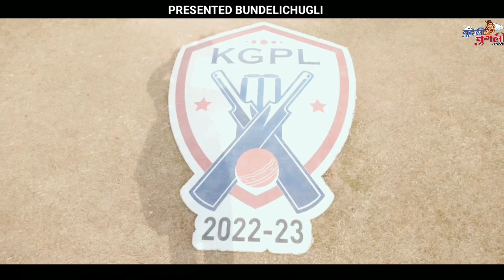आरती-घंटी हिलाबे वाले पुजारियन ने क्रिकेट की पिच पै लगाए चौंका-छक्का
Bundeli chugli
Bundelichugli News
Dhilapur wali
BundeliChugli radio#

 song credit to @TSeriesBhaktiSagar Aasman Ko Chukar
Daler Mehndi, Neuman, Francois, Shaznine, Samantha, Sunayana